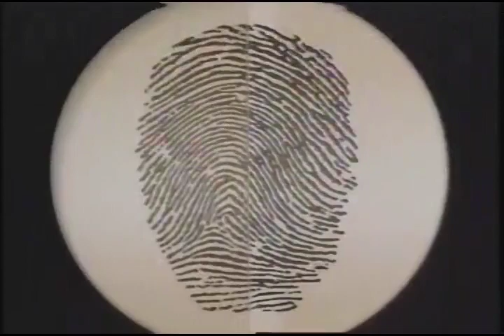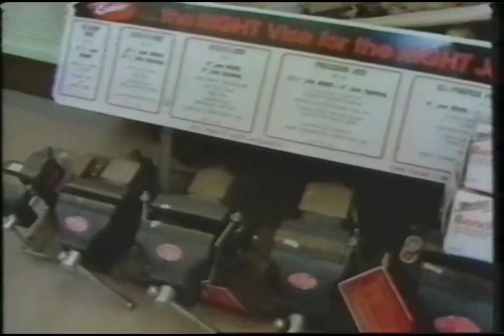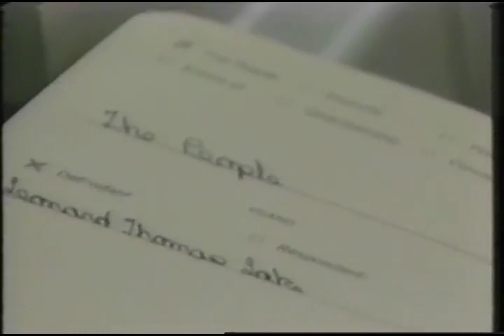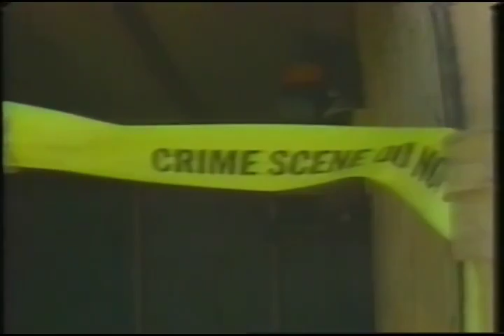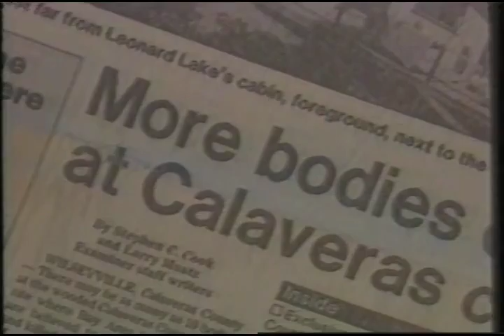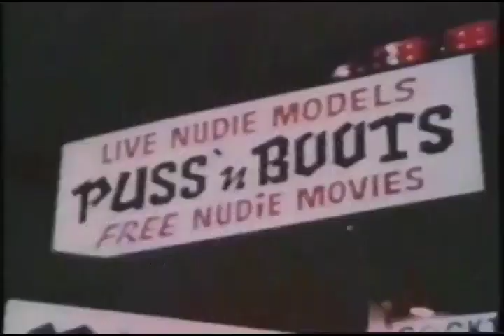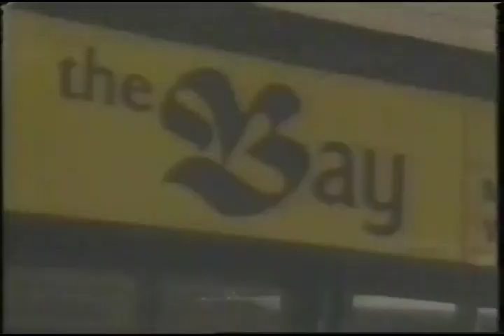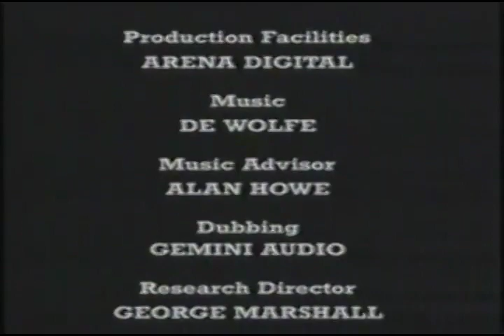Thrill Killers: Leonard Lake & Charles Ng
Thrill Killers: Leonard Lake and Charles Ng (1999)

Leonard Lake
Lake was born in San Francisco, California, on October 29, 1945. When he was young, his parents separated, and he and his siblings were sent to live with their grandparents. At an early age, he began taking nude photos of his sisters; this became the start of his obsession with pornography. He also enjoyed killing mice by dissolving them in chemicals. In 1965, aged 19, he enlisted in the U.S. Marine Corps and did service in Vietnam during the war as a radar operator. During his first tour, he was hospitalized for "exhibiting incipient psychotic reactions" but was returned to duty after a short time. In 1971, he was given a medical discharge, having been diagnosed with schizoid personality disorder. He moved to San Jose, California and attended the San Jose University, but dropped out after only one semester and joined a hippie commune. Around this time, Lake became obsessed with the idea of a global nuclear war and developed a kind of survivalist paranoia and with it an obsession with guns. He met a woman named Claralyn Balazs, a 25-year-old teacher's aide whom he nicknamed "Cricket", in 1977 and married her in 1981 and moved in with her. Shortly afterward, he met Charles Ng. Lake would star in S&M- and bondage-related amateur porn movies and also made Balazs take part in them. He had been married to another woman before her in 1975 while he was serving in Vietnam. Like Balazs, she left him when she could no longer put up with his sexual deviance.

Charles Ng
Ng was born in Hong Kong on December 24, 1960. His father, a business executive, was strict and disciplined him through physical abuse. From an early age, he displayed an obsession with martial arts and fire-setting and also had a lifelong addiction to stealing. At the age of 15, he was arrested for shoplifting and sent by his father to a private boarding school in England in an attempt to change him, from which he was expelled for stealing from his fellow students and sent back to Hong Kong. In adulthood, he moved to the United States and enrolled in the Notre Dame de Namur University in Belmont, California, but dropped out after his first semester. In October of 1979, he was arrested in relation to a hit and run accident and forced to pay for damages. In 1980, he lied about his nationality and joined the USMC. He was dishonorably discharged after less than a year for stealing automatic weapons worth $11,000 from the gun storage of the Marine Corps' base in Kaneohe Bay, Hawaii. Though sentenced to 14 years, he escaped and made his way to California, where he met Lake. Though some sources claim that they met when Lake posted an ad in a survivalist magazine, this cannot be confirmed. After meeting Lake, he moved into his ranch.

Criminal Activities and killings
In 1982, Lake and Ng were both arrested by the FBI for firearm violations. Lake made bail and went into hiding inside a ranch in Wilseyville, California owned by his ex-wife and turned it into a "survivalist enclosure", stocking it with weapons and supplies in anticipation of a great siege. Ng was sentenced to three years, which he served in a prison in Leavenworth, and sought out Lake again after his release. At this time, the pair became serial killers, abducting, torturing and killing women and sometimes entire families. They knew many of their victims one way or another. One of them was Michael Carroll, a drug leader with whom Ng had shared a cell during his stay at Leavenworth. Another was Donald Lake, Lake's younger brother.